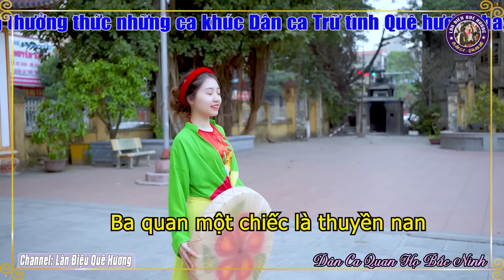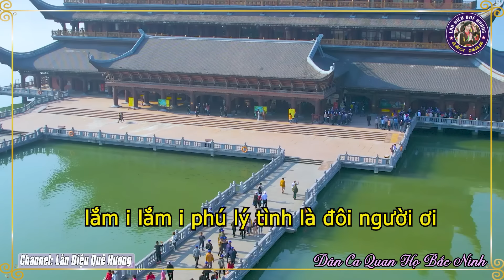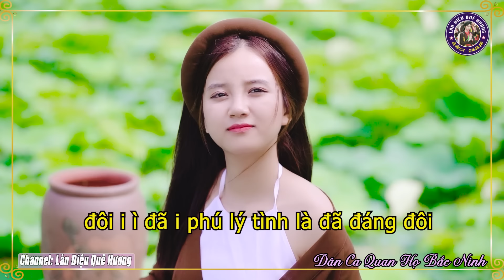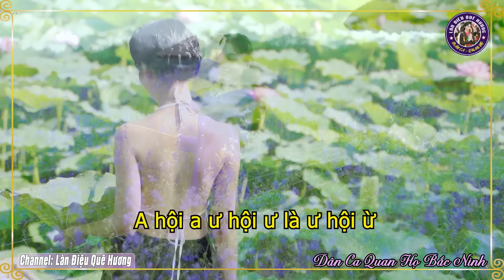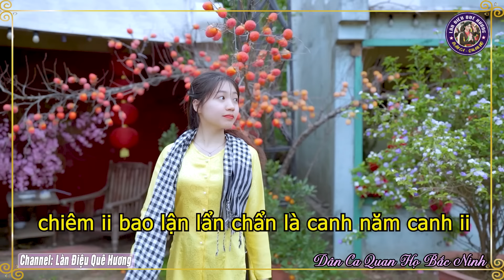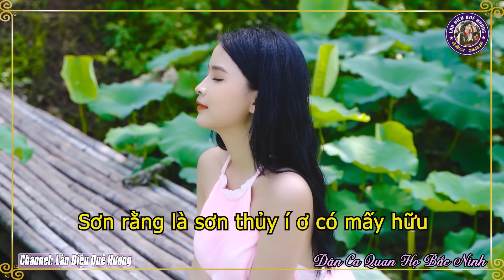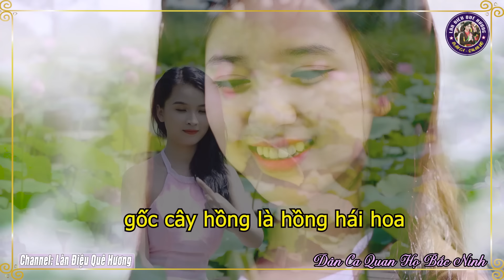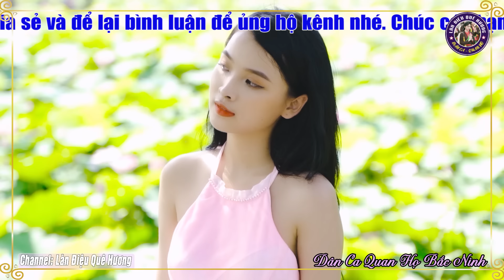Song Ca Quan Họ Bắc Ninh Ngọt Lịm Nghe Là Nhớ Mãi - 61 Bài Dân Ca Quan Họ Được Nghe Nhiều Nhất #34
♻ TRACKLIST
1. BA QUAN MỜI TRẦU - NS Kim Cúc & Quốc Chiến
2. MƯỜI NHỚ - NS Kim Cúc
3. GỬI VỀ QUAN HỌ - NS Kim Cúc & Quốc Chiến
4. LÓNG LÁNH LÚNG LIẾNG - NS Kim Cúc
5. LỜI THƯƠNG TA NGỎ CÙNG NHAU - NS Kim Cúc & Quốc Chiến
6. BÈO DẠT MÂY TRÔI - NS Kim Cúc
7. ĐỐI CA SÔNG CẦU - NS Kim Cúc & Quốc Chiến
8. TƯƠNG PHÙNG TƯƠNG NGỘ - NS Kim Cúc
9. CÂY TRÚC XINH - NS Kim Cúc
10. CÒN DUYÊN - NS Kim Cúc & Quốc Chiến
11. BUÔN BẤC BUÔN DẦU - NS Kim Cúc & Quốc Chiến
12. NGỒI TỰA MẠN THUYỀN - NS Kim Cúc
13. HOA THƠM BƯỚM LƯỢN - NS Kim Cúc & Quốc Chiến
14. MỘT KHÚC DÂN CA QUAN HỌ - NS Kim Cúc & Quốc Chiến
15. TÌNH YÊU TRÊN DÒNG SÔNG QUAN HỌ - NS Kim Cúc
16. TÌM EM QUA CÂU DÂN CA - NS Kim Cúc
17. VÀO CHÙA - NS Kim Cúc
18. VỀ HỘI LIM - NS Kim Cúc
19. EM HÁT CHO ANH NGHE - NS Kim Cúc
20. GỌI ĐÒ - NS Kim Cúc
21. KHÁCH ĐẾN CHƠI NHÀ - NS Kim Cúc
22. LÝ GIAO DUYÊN - NS Kim Cúc & Quốc Chiến
23. ĐÊM SÔNG CẦU - NS Kim Cúc & Quốc Chiến
24. GIÃ HỘI - NS Kim Cúc